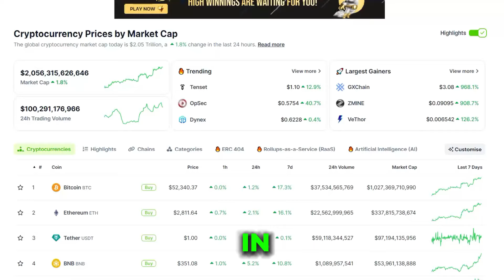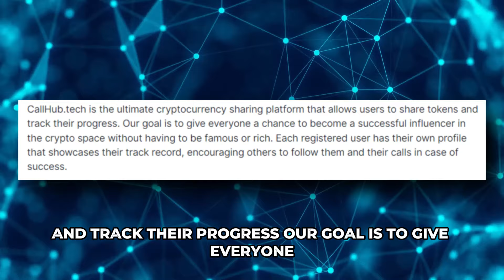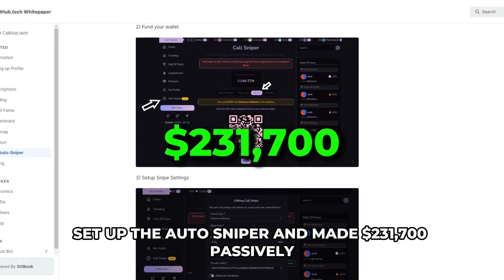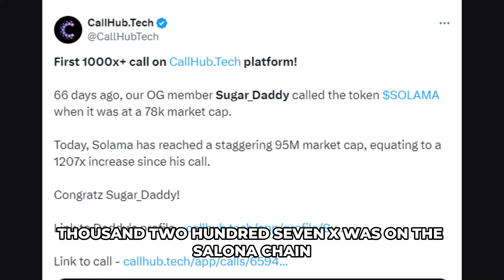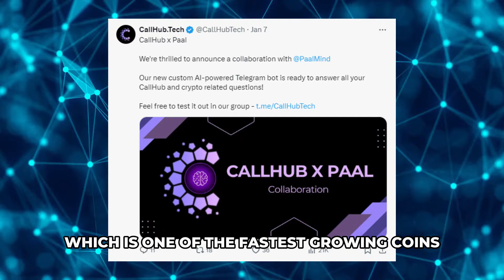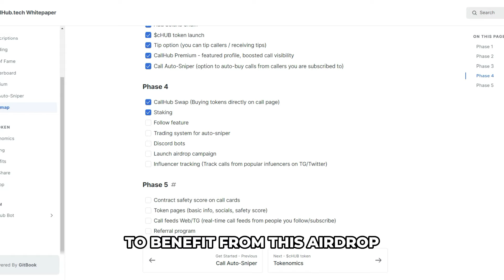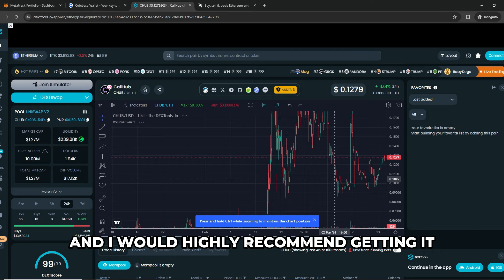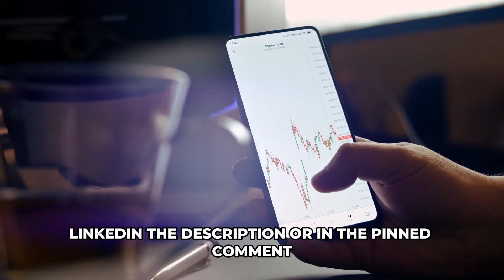THIS *TINY* AI MICROCAP CRYPTO COIN HAS 100-1000X POTENTIAL (LAST CHANCE)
BEWARE OF BOTS AND SCAMMERS IN COMMENTS
Welcome to Crypto Hype, the best crypto channel on YouTube. We will also be doing daily altcoin announcements and talking about big news stories that will have an impact on the crypto market as a whole.

TIMESTAMPS:

00:00 BEST CRYPTO TO BUY NOW
00:45 DISCLAIMER
01:11 PROJECT REVEAL
01:51 WHY I AM BULLISH
08:50 HOW TO BUY THE PROJECT
09:41 PRICE TARGETS